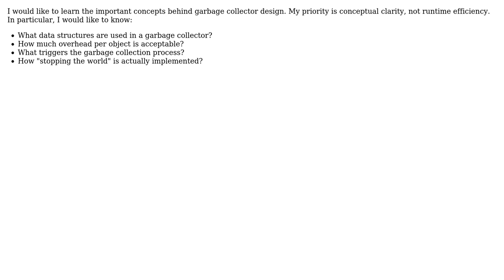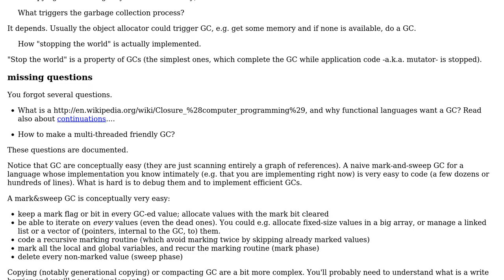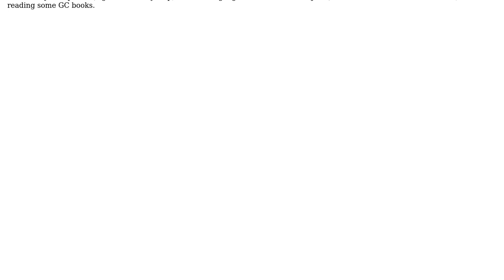Software Engineering: What should be kept in mind when writing a garbage collector?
With thanks & praise to God, and with thanks to the many people who have made this project possible! | Content (except music & images) licensed under CC BY-SA | Music | Images & others | With thanks to user pyon user durron597 user Basile Starynkevitch and the Stack Exchange Network Trademarks are property of their respective owners. You are responsible for your own actions.